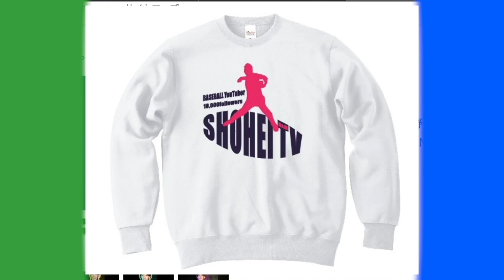【監督は五十嵐亮太さん】2022年MLBドリームカップ東京選抜に入団しました！あなたも入団できる告知あり！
岡島レッドソックス　追加募集決定！
下記フォームから応募してください！
期間は7/8（金）〜15（金）となっています！

2022年版しょーへーTV ビッグシルエットTシャツ
【🤩購入リンク🤩】